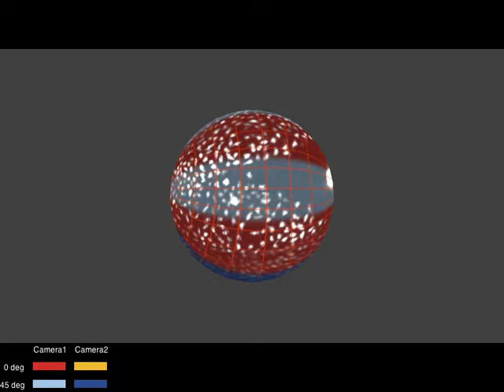High-speed panoramic light-sheet microscopy 2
Flattening the embryo. The entire embryo is assembled from eight parts, each of which is imaged best by a specific combination of illumination, detection and sample orientation. This movie shows how the different parts get mapped onto a 2D plane, in this case using the Gall-Peters projection. The four colors highlight the parts that are acquired with two cameras for both orientations of the sample.

Benjamin Schmid, Gopi Shah, Nico Scherf, Michael Weber, Konstantin Thierbach, Claudia Campos, Ingo Roeder, Pia Aanstad, Jan Huisken, High-speed panoramic light-sheet microscopy reveals global endodermal cell dynamics., Nat Commun, 4 Art. No. 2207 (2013)